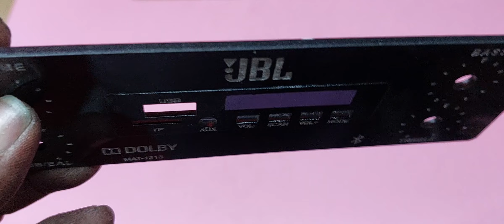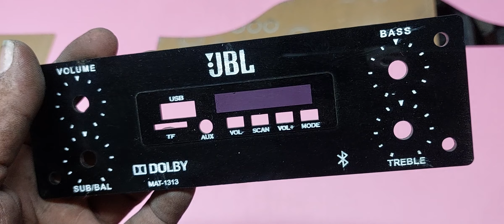Rs75 subscriber only this rate car audio panel Inside USB Bored fitting whatsapp message 9443592617